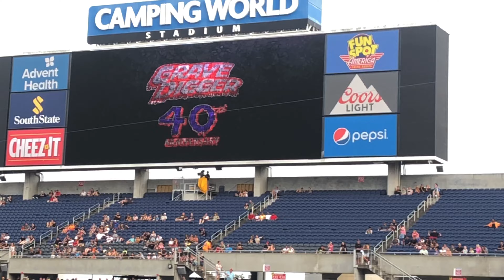￼celebrating 40 years of Grave Digger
ThankYou all so much for watching if you guys enjoyed this video be sure to give us a new job because next video I will be posting the 30 years of monster jam celebration stunt by Tom enter Maxi you guys just get ready for it! 40 years of being bad to the bone is absolutely crazy I just came back from world finals in Orlando Florida and it was absolutely insane if you guys want to go next year then book your tickets now because there’s a van is already selling out fast! Love you all and have a great day￼✌️
⚪️30 years of Monster jam stunt